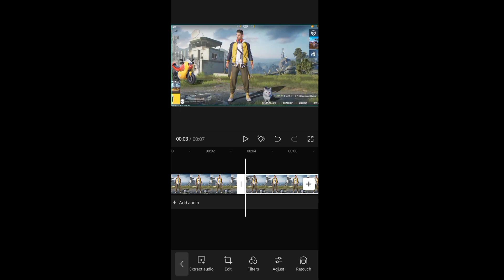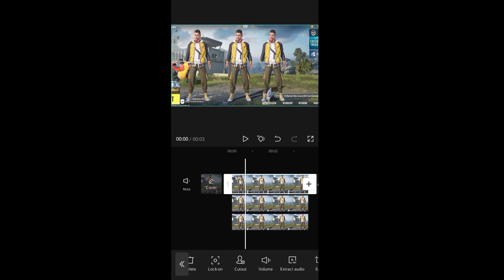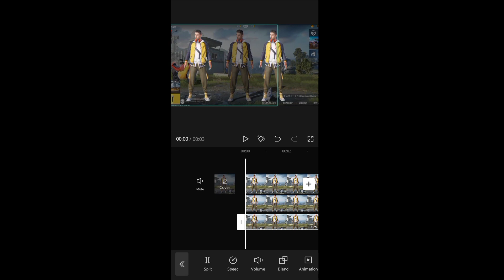How to edit three character in pubg lobby😱 || Capcut Tutorial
Asslam-u-alikum

✨Related search
fortnite
grow pubg
lobby
lobby video tutorial
pubg mobile
sheeta black
three character in lobby
three character in pubg lobby
pubg mobile tips and tricks
pubg mobile lobby video
pubg mobile
pubg lobby video
pubg lobby edit
pubg lobby
pubg
capcut tutorial